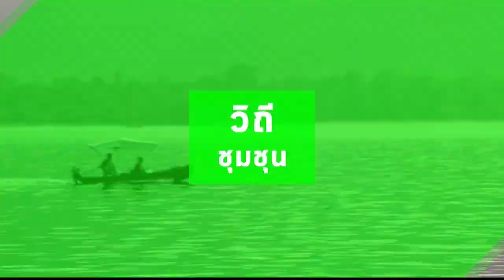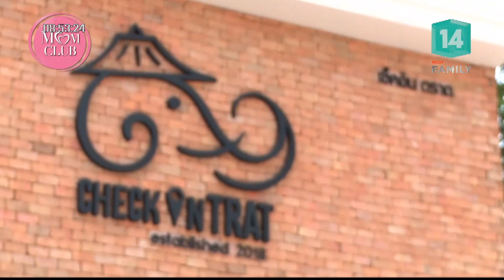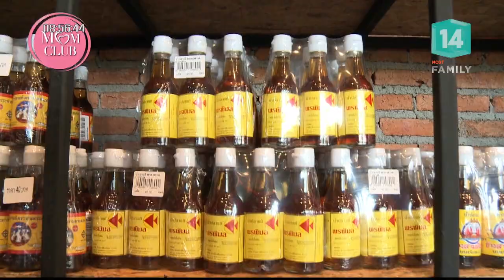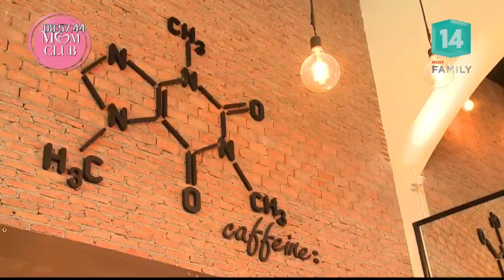เสน่ห์ปลายจวัก ฉบับแม่หญิง 2017 (10 เม.ย.61) ผู้หญิงมหัศจรรย์ | MCOT Family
ผู้หญิงมหัศจรรย์ Wonder Woman |10เม.ย.61 OnAir

Woman Voice - สวยครบเครื่อง, Woman Talk - เสน่ห์ปลายจวัก ฉบับแม่หญิง 2017, Mom Club - ซื้อของฝากร้าน Check in Trat